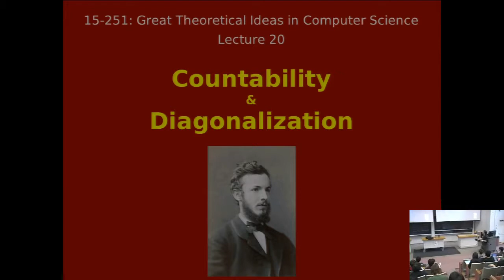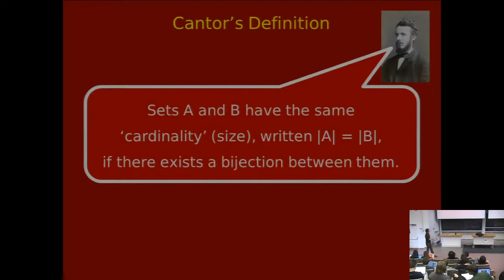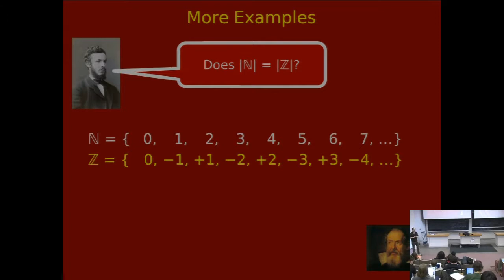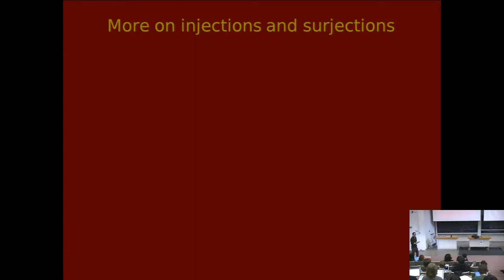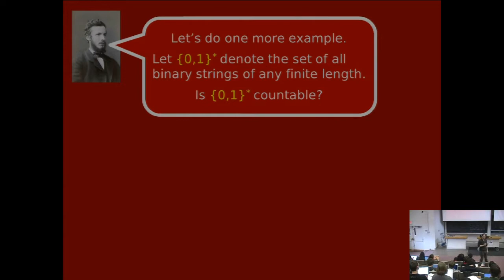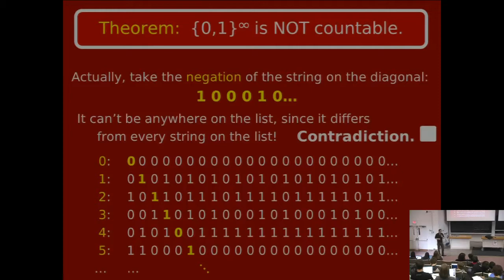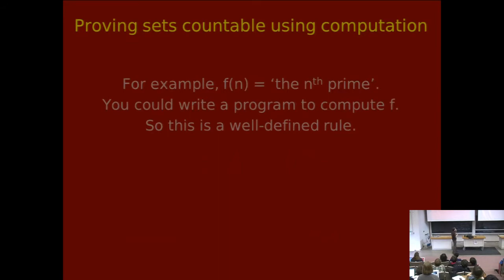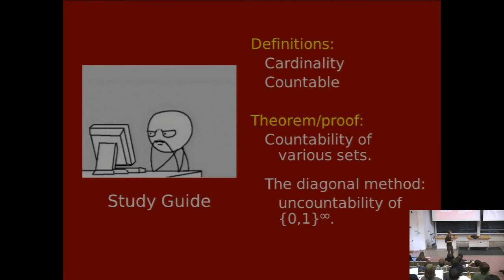Great Ideas in Theoretical Computer Science: Countability and Diagonalization (Spring 2013)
CMU 15-251: Great Ideas in Theoretical Computer Science
Spring 2013 Lecture #20: Countability and Diagonalization